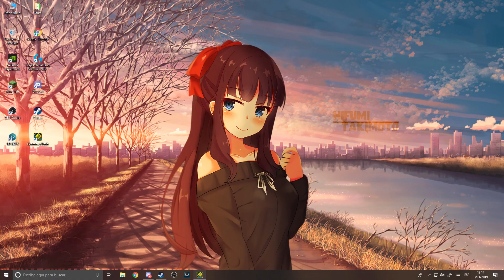Sakupen Hell by Noobas & TrusTa (Extreme Demon) | GD 2.13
I have no idea how can I start this, what a relief.
Months ago, I started this "as a joke" because I wanted to know how good my wave skills are (I'm shit at the wave lol), so I said why not and started it, oh my god. I did the last wave, then the second but couldn't do the first so I gave up but I didn't delete the copyable. Months later, came back to it and finally did the first wave (hardest part by far, especially these three silent first clicks), I've never got consistent at the first wave (even till the date) so I just got 25% before dropping it again. Finally, came back to it because I thought I would beat it really fast but sadly I was really wrong again, so I played it on and off, a week ago, I seriously tried it, however, I only got 37% and then I took a break and started playing in the 1.9 GDPS. Last Thursday, I played 2 hours straight and didn't get any new progress, on Friday, I played a lot again (not sure how many hours, but 3 hours straight) and did 70% after 9 deaths at the ufo, I was really happy but I didn't notice my travel wasn't over yet. A day later, I managed to get 82% and A LOT of fails past the second wave again, countless deaths that made me feel worse and worse and I thought about dropping it. Finally, today at start I thought it would be a bad day (gonna suck today haha), didn't really make progress and never got to the last wave again until a while ago, I paused it because every time I reached the dual my right hand was sweating so much so yeah, after that pause I thought I would die as well, thank god it didn't happen and I fluked the rest of the wave.
I almost had no fun with this level, I hate it so much, every attempt, every second I was spending on it was a complete torture but after all my effort, I'm really happy with this result, after all the shit I've gone through I think it's really well deserved.
I've never thought someday I could have the ability to beat this beast of a level, I'd like to thank everyone that at least said a simple "go" with the intention to cheer me, you guys are insane.
Sorry for didn't beat it on stream, as I said I feel I always lose my consistency while streaming and this level requires a lot of wave skill and it's also luck-based, if it's necessary I will upload a raw footage but I think putting the attempt before the completion is enough.
After more than 35 deaths past the second wave (being 10+ at the ufo and 5+ at the ship), 8 times reached the dual and 3 deaths at 82%, I can present to you that old legendary impossible demon with one of the hardest waves ever created, 50 seconds of pure hell created by a bastard called Noobas and verified by a legendary player called TrusTa: Sakupen Hell.
New hardest demon after 6 months :)

• In-Game Difficulty: (Extreme Demon) 5/5.
• Demon Number: #623.
• Placement in the list: 84.
• Personal Placement in the list: ~84.
• Attempts: 9,436.
• Enjoyment: 10/100.
• Personal Difficulty: (Extreme Demon) 10/10.
• Coins Difficulty: (No Coins) 0/5.

🎁 Profile Picture:
Hifumi Takimoto owo.

¡Disfruta! / Hope you enjoy!